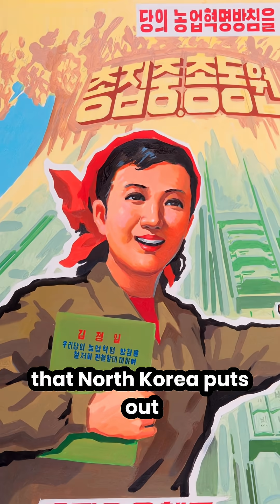North vs South Korean!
Are North and South Korea developing two different languages?
After decades of separation, the way people speak in each country has started to drift: different accents, different words, even different loanwords. Here’s how the Korean language is evolving on both sides of the border.